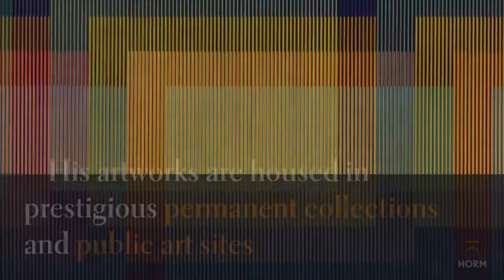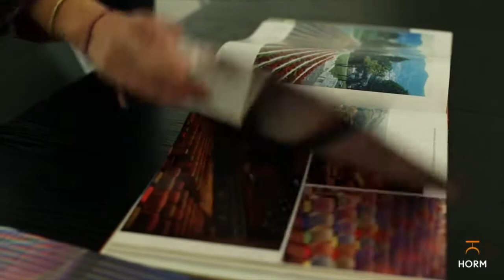Horm Design Carlos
Carlos Cruz-Diez was a French Venezuelan artist held among the fathers and greatest figures of kinetic and optical art. His artworks are housed in the prestigious permanent collections and public art sites. For the first time, Horm applied Cruiz-Diez's optical art to furniture design. Renato Zamberlan, Art Director at Horm, was inspired by Cruz-Diez's kinetic art to design the Carlos Sideboard.